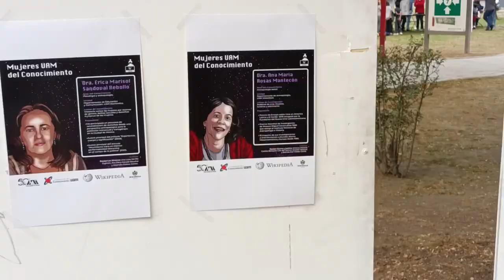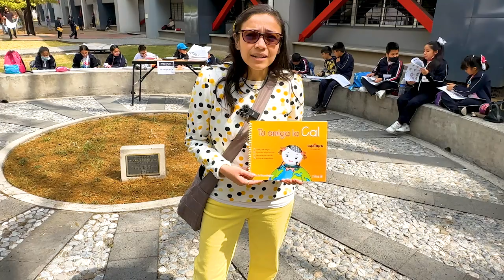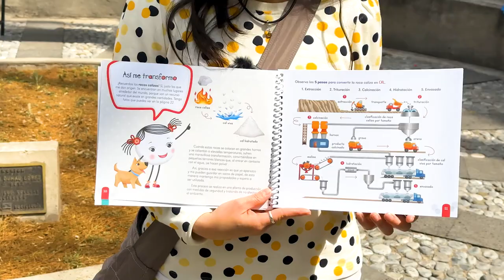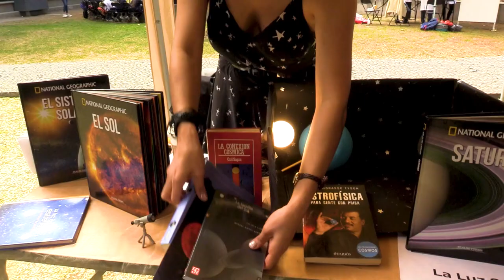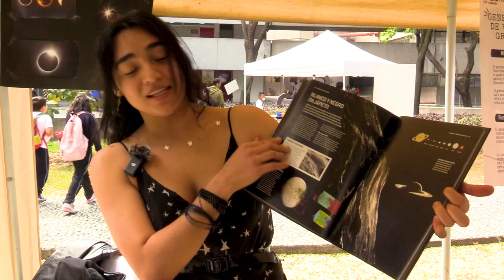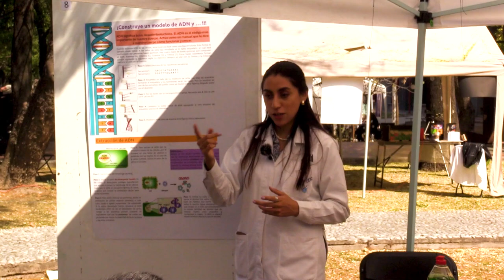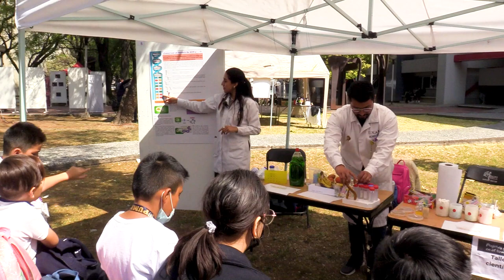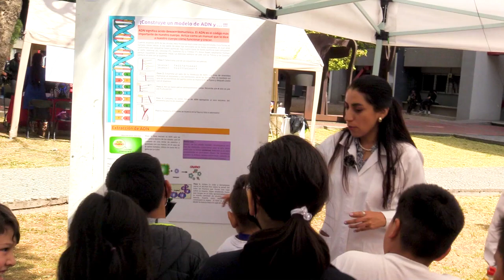Inspirando generaciones a través de la ciencia y su importancia de las niñas en las carreras STEM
Descubre cómo las niñas en carreras STEM están aprendiendo a transformar nuestro futuro. En la UAM Azcapotzalco ayudamos en la fomentación del crecimiento y participación activa en ciencia, tecnología, ingeniería y matemáticas, creando líderes que impulsan innovaciones cruciales para nuestra sociedad. Únete a nosotros y sé parte del cambio hacia un mundo más equitativo y tecnológicamente avanzado.